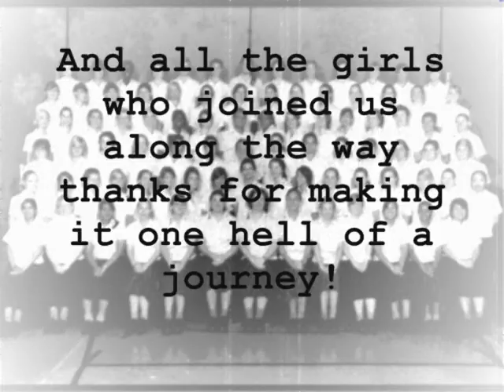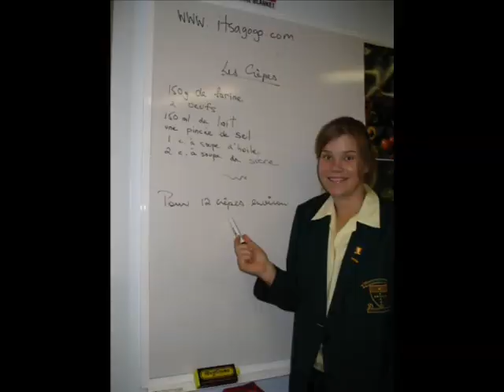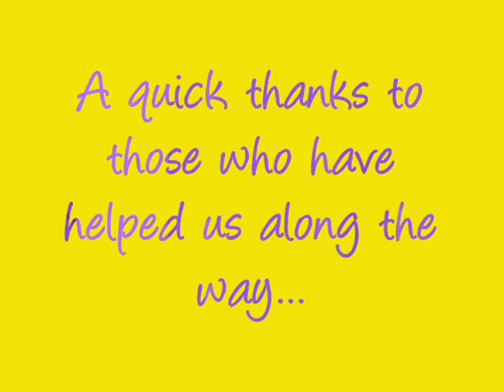Seniors 2008 [Part 1/2]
Brigidine College Seniors 2008 Powerpoint
- Made by Eszter Sturcz -

tracy chapman - fast car